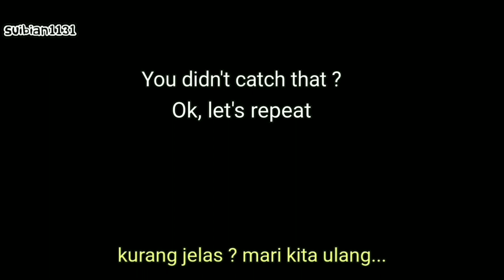Wangxian radar on, silly BTS of The Untamed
Fun edit of some BTS